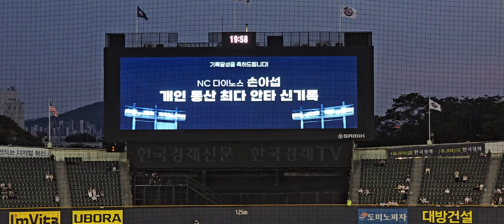NC 다이노스 좌타자 No.31 손아섭 선수 게임 안타 영상 x 한국프로야구 개인 통산 최다안타 신기록(2505개)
한국프로야구 현장체크 x 더 베이스볼 팩토리